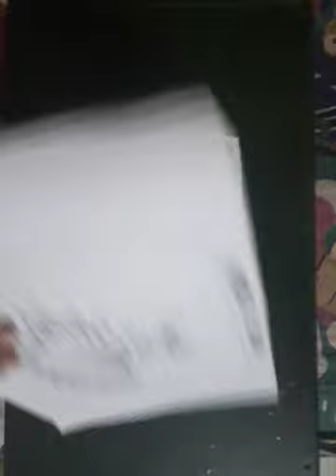Art and Craft class 5 (Handkerchief Middle Design)